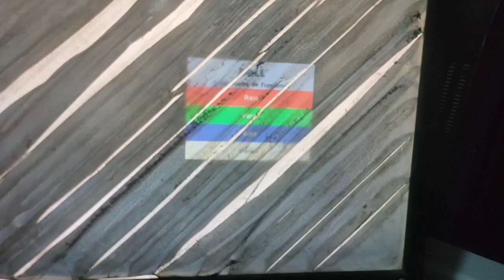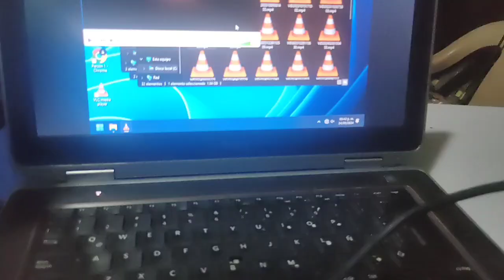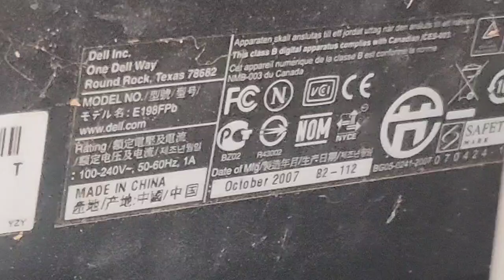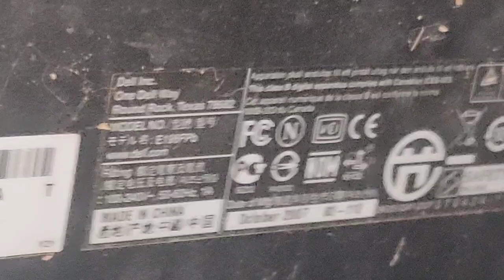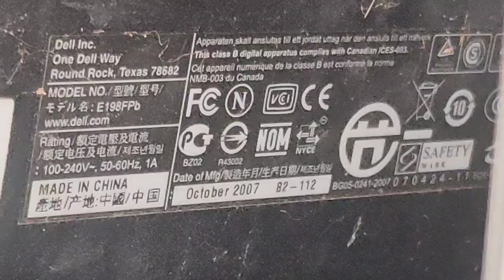miren un monitor que sé aferra a trabajar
Miren este monitor de la marca Dell sé aferra a trabajar solo tiene dañado la película
Polarizadora